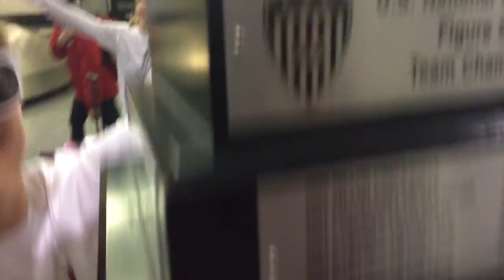BU Figure Skating's "Can't Stop the Feeling" Lip Sync Video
BU Figure Skating is the 2017 US Intercollegiate National Champs!